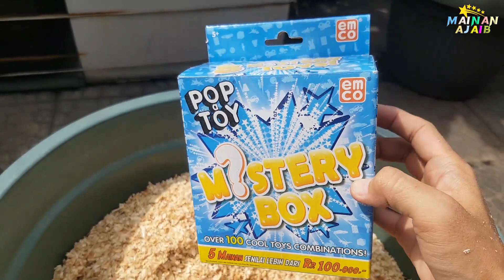MENCARI MAINAN MOBIL MOBILAN, DORAEMON, UPIN IPIN, BEBEK, KUCING, MOTOR | MAINAN AJAIB - Part 31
MENCARI MAINAN SETIAP HARI !

selain mainan, jerami ajaib juga sering kasih kak totoy jajanan yang lezat dan barang - barang lain, seperti :